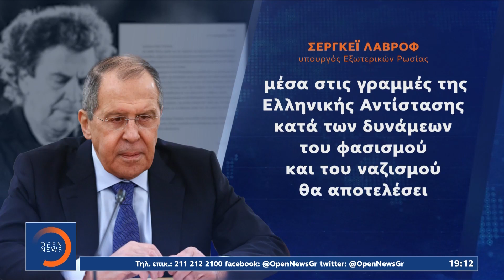Συλλυπητήρια επιστολή Λαβρόφ για το θάνατο του Μίκη Θεοδωράκη | Κεντρικό Δελτίο Ειδήσεων | OPEN TV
Συλλυπητήρια επιστολή Λαβρόφ για το θάνατο του Μίκη Θεοδωράκη | Κεντρικό Δελτίο Ειδήσεων 05/9/2021 | OPEN TV

Συλλυπητήρια επιστολή για το θάνατο του Μίκη Θεοδωράκη τον οποίο χαρακτηρίζει παράδειγμα για τις επερχόμενες γενεές έστειλε στο Νίκο Δένδια ο Ρώσος ομόλογός του Σεργκέι Λαβρόφ.